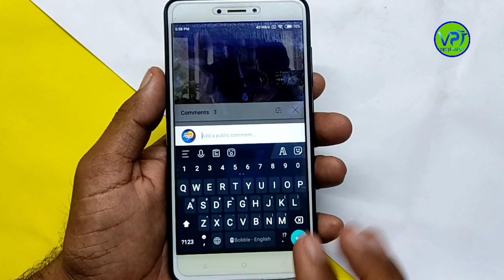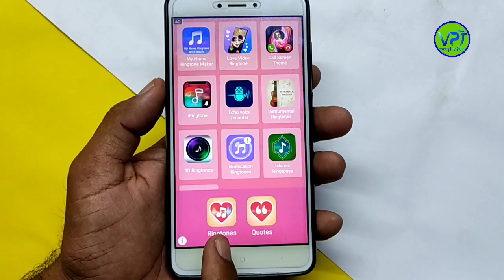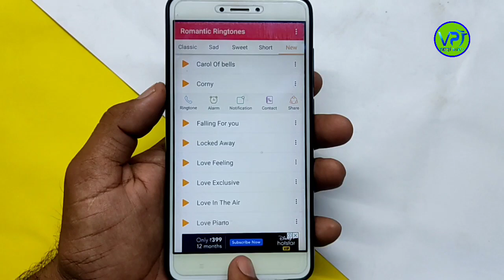New Ringtone 2021 Romantic ringtone app love ringtone दिल को छू लेने वाली रिंगटोन